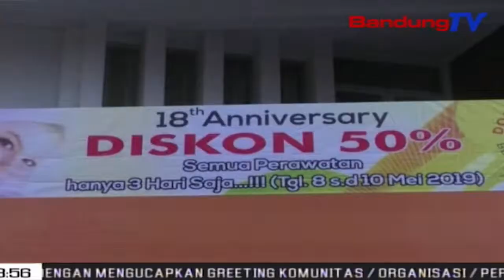HUT Ke 18, Klinik Double Eight Berikan Diskon 50% Bagi Pelanggan | SBR | BANDUNGTV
SBR | BANDUNGTV | FARHAT MUMTAZ | Pusat Perawatan Kecantikan Double Eight Yang Terletak Di Kawasan Jalan Gatot Subroto Kota Bandung, Rabu Petang Merayakan Ulang Tahunnya Yang Ke 18 Pada Tanggal Delapan Mei 2019. Sebagai Bentuk Syukur Dan Terimakasih Kepada Para Pelanggan, Double Eight Selalu Menggelar Tradisi Diskon Lima Puluh Persen Untuk Seluruh Program Kecantikan Pada Hari Ulang Tahunnya.